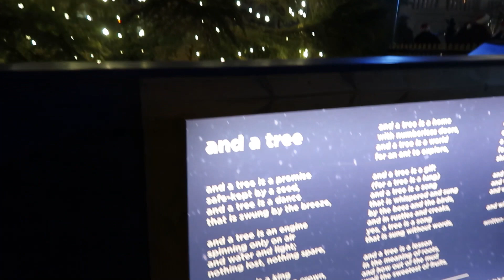Dog Tales: Baloo goes on a Pupdate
Baloo went to see his big friend Byron for the day and he took his hoomans with him. This vlog contains dogs, twinkly lights, snow, London scenery and lots of people.